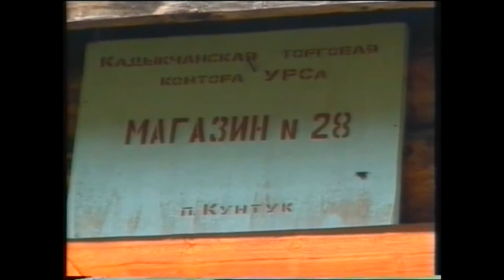Поход от Корбы до Улахан-Нагаина и обратно через Момонтай, Сахынью на Валунный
1997 год, июль. Маршрут: Корба, ручей Дикий, озеро Юг, Кунтук, перевал мимо вершины Братцы, озеро Чайка, озеро Забавное, озеро Окунёвое, река Хейкечан, река Улахан-Нагаин, озеро Геркулес, обратно Хейкечан, вдоль Дарпира, по дороге на Кунтук, Момонтай, Сылгор-Копто, Сахынья, Валунный
В кадр не всё попало...
От Корбы до Юга шла команда, там порыбачили, сделал заброску для возвращения на Уи, и дальше пошёл один
0:00 ручей Дикий (массив Оханджа)
2:40 озеро Юг
6:30 Кунтук, посёлок оленеводов в верховьях Омулёвки (нежилой)
10:12 ручей Крутой, левый приток в верховьях реки Кунтук
15:40 подъём на перевал по ручью Шумному
17:54 подножие вершины Братцы (высота 2457, хребет Улахан-Чистай)
20:07 водопады на спуске с перевала к озеру Чайка
23:43 озеро Чайка
25:44 озеро Забавное
34:00 Красная сопка возле впадения ручья Бул в реку Дарпир-Юрях
34:14 Красная сопка возле реки Николай-Юрях
35:15 озеро Окунёвое
35:53 речка Хейкечан (в переводе с эвенского Харюзёнок)
38:20 наледь на Хейкечане
43:45 Улахан-Нагаин
45:56 куропаточка с цыплятками
47:20 смотрим на Бергендю, на противоположном берегу Улахан-Нагаина
49:53 ещё раз смотрим на Бергендю
50:50 озеро Геркулес
57:59 наледь на ручье Угольном (приток р. Дарпир-Юрях)
59:48 наледь на ручье Наледном (приток р. Дарпир-Сиен)
1:02:00 песчаные морены на выходе с Момонтая
1:04:35 устье Зелёного ручья
1:06:40 озёра Копто, Сылгор, Турпан (исток Мылги), гора Седая (высота 2227, хребет Чёрго)
1:07:23 перевал из ручья Пиковы в ручей Перевальный (приток Сахыньи)
1:08:20 Сахынья
1:09:46 шестое озеро на Сахынье (местные рыбаки считают озёра снизу-вверх по течению)